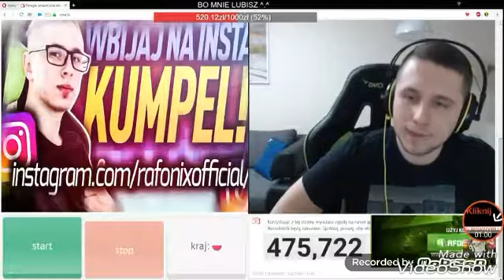Rafonix o Urbexie zostałem wkrecony przez boxdela